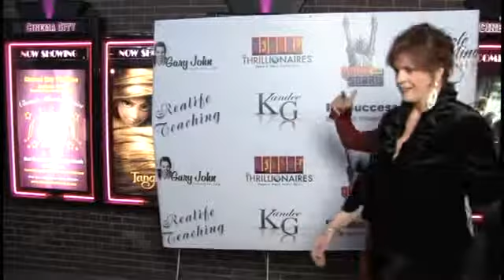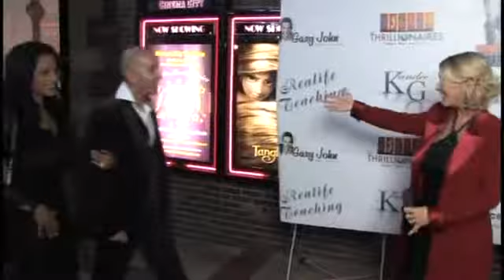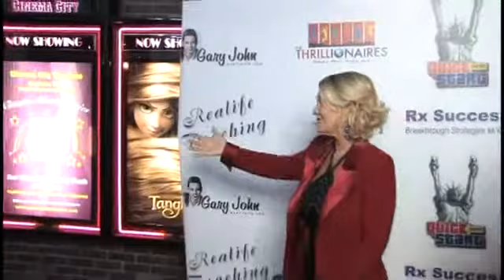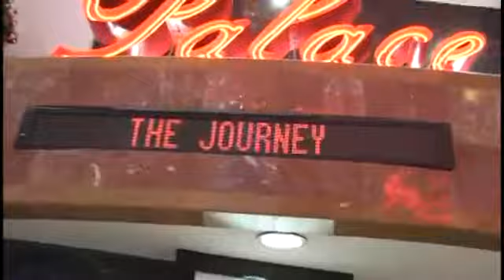Red Carpet Premiere of "The Journey"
Making dreams come true!  A year of hard work culminates in a hot time in the old town this night!  (My supportive mom has a sweet cameo in the line at [10:47] with her friend Kathy! Oh! And I ended up marrying the man I was dating, who appears with me at [9:52] He proposed to me just a couple weeks later!) -- Sharing movie credits with renowned self-help experts Brian Tracy, Bob Proctor, and Kandee G?  Not too shabby!  I [ Dianne Hanks ] was the behind-the-scenes filming makeup artíste, social media campaign manager, and red carpet premiere event director:  "The Journey" masterminded by Don and Melinda Boyer, directed by Letitia Wright, premiered December 9, 2010 at the glamorous  Cinema City Stadium Theatre located at 5635 E La Palma Ave, Anaheim, CA 92807